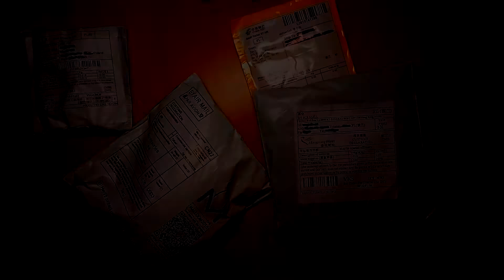Paczuchy z Chin #2 | Ściągacz do izolacji, nożyk do pomarańczy, nożyczki, zegarek | Shot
Siemanko,
Dzisiaj rozpakujemy ściągacz do izolacji, nożyk do pomarańczy, nożyczki oraz zegarek.
Zapraszam do oglądania, likowania i komentowania :)